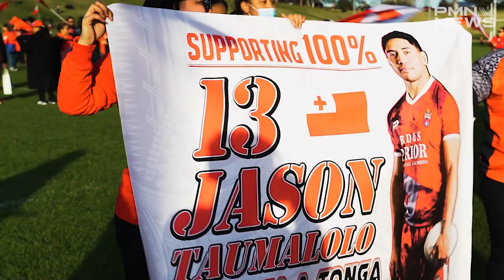'Coming together' community fan day just a glimpse of what's to come this Saturday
It has been three long years since Mate Ma’a Tonga fans aka the Red Sea took to the streets of Auckland, and Wednesday's ‘Coming together’ - Whakakotahi - Fakatahataha event was just a glimpse of what to expect going into Saturday night's double header between the Kiwis and Mate Ma’a Tonga.